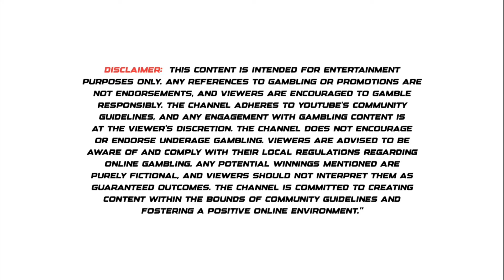Explorer slots jackpot jitne ka secret | teen patti master | explorer slots game tricks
Explorer slots jitne ka tarika
explorer slots free spin
explorer slots super win
explorer slot tricks
explorer slot game play
explorer slots jackpot trick
explorer slot
explorer slot game trick
slot game jitne ka sahi tarika
explorer slots jeetne ka tarikha
explore slots game
explorer slote game tricks
explorer slots
explore slote game winning tricks
explorer slots jackpot winning tricks
explorer slots jitne ka secrete
explorer slots game tricks hack
explore slot game hack tricks
explorer slots win jackpot
explorer slots jitneka tarika